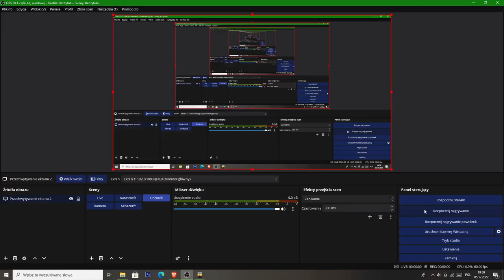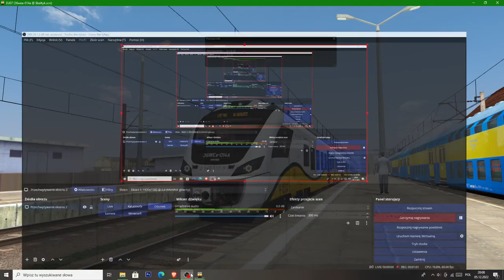Maszyn Rekord Prędkości Impulsa 36WEa-014 223 km/h (500 Subs Special)